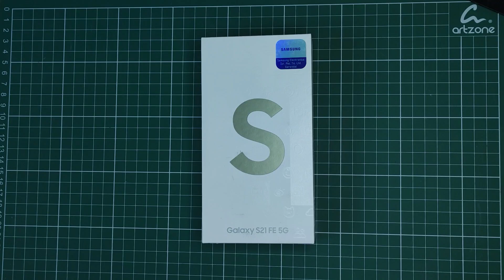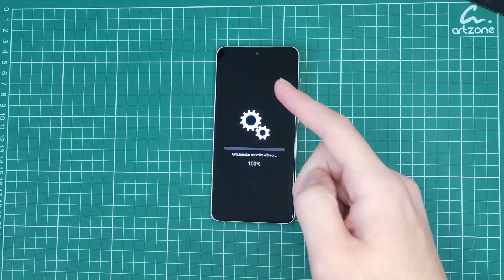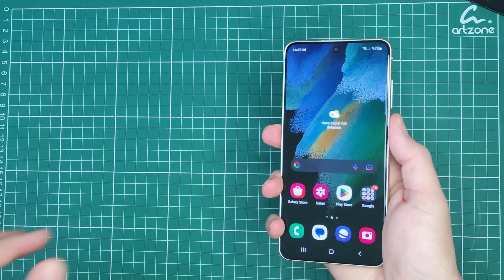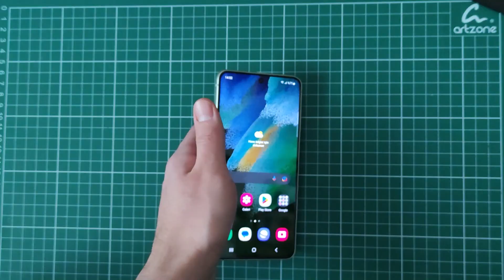2023 Yılında S21 FE Alınırmı? Kutu Açılımı ve Özellikleri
Herkese selam. Uzun bir aradan sonra Samsung Galaxy S21 fe kutu açılımı ve özellikleri ile karşınızdayım. Telefon 2023 yılında hala S21 fe alınırmı gibi soruları cevapladım.